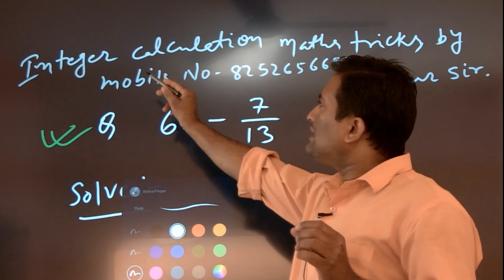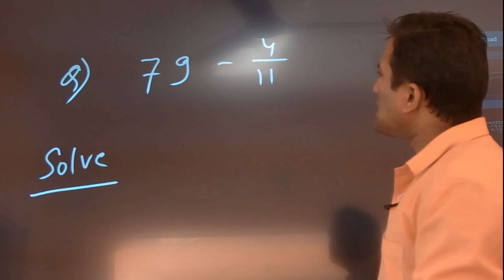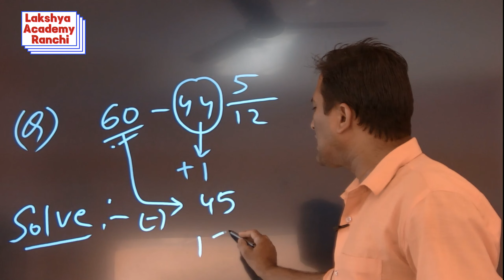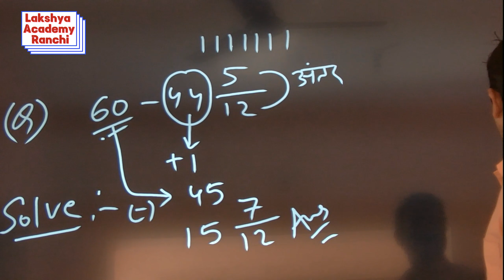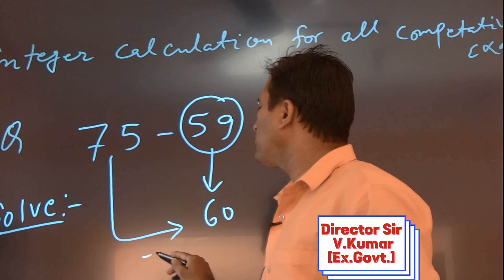integer calculation & maths tricks by V kumar sir mathstricks tricks equation expression